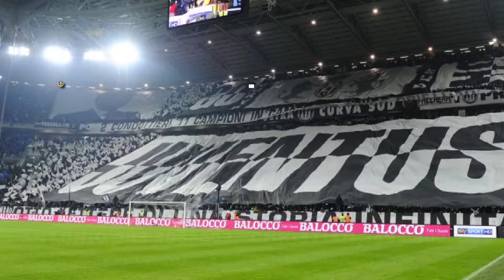JUVENTUS CLUB LIZZANO BIANCONERA: TESSERAMENTO 2021-22